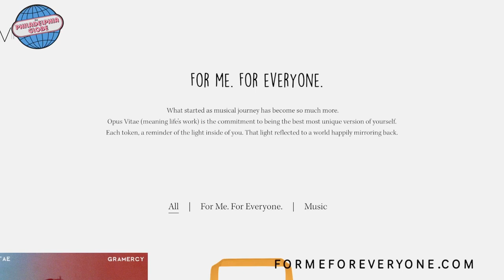Opus Vitae talks about new album "Carry the Weight"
On this PhilaLIVE, Jen Strogatz talks to LA based indie rock artist Opus Vitae about his newest single, Carry The Weight and his upcoming album.
“Carry The Weight” follows the winter release “Chasing Ducks” and will be part of project to be released in two parts, as an LP and EP, in the near future.
If you liked this video, please let us know by hitting the 👍🏼 or leaving us a message in the comments section below❗️

🌐 Follow us for the latest in music, art, culture & entertainment!  🌐

Up next, don't miss "Show and Tell with Homeboy Sandman"